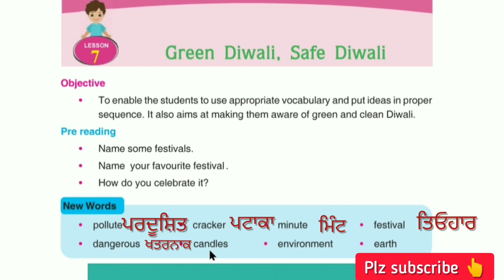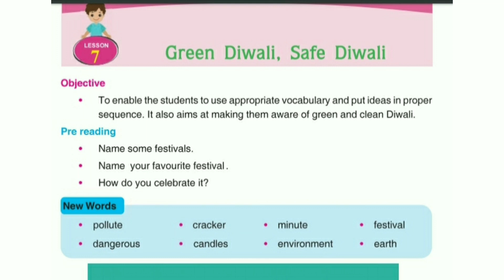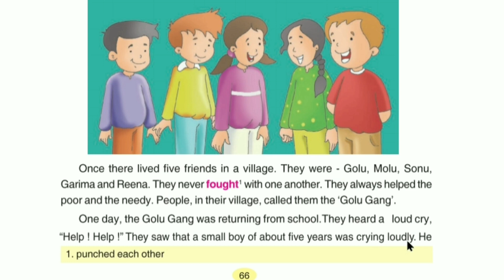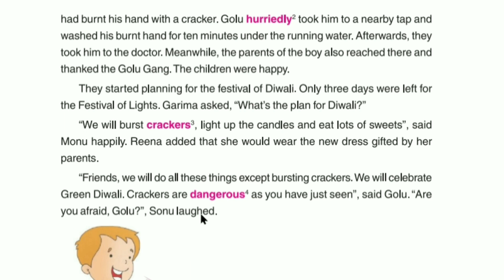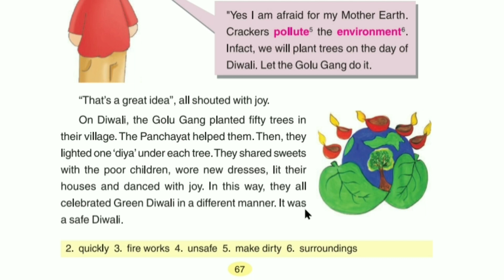Class 4th English Lesson 7 | Green Diwali Safe Diwali | Translate in punjabi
Lesson 1, The king and his sons

Lesson 2, The farmer and the Bullock cart

Lesson 3, Safety Rules

Lesson 4, Teamwork

Lesson 5, Walnut and watermelon

Lesson 6, Health in our hands

Lesson 7, Green Diwali, Safe Diwali

Lesson 8, Guru Nanak Dev ji

Lesson 9, Adventure with books